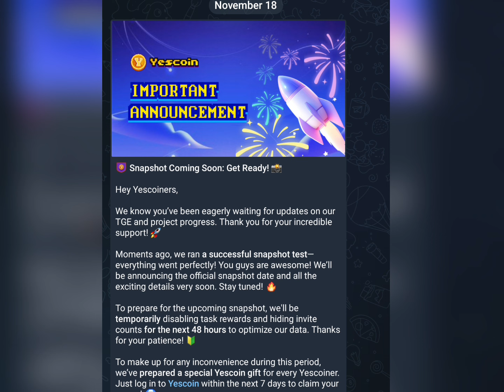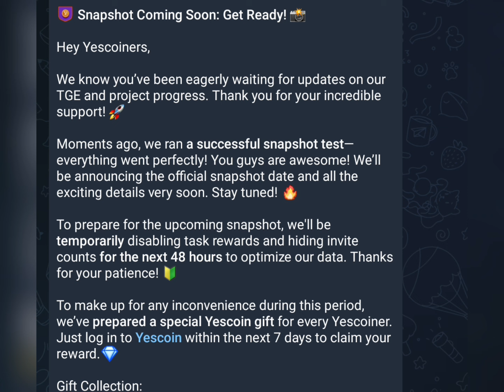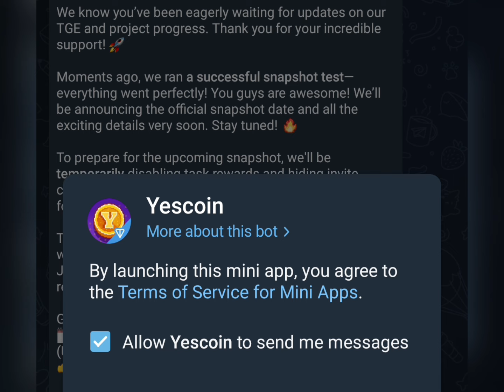YESCOIN Airdrop Listing Update: SNAPSHOT DATE ANNOUNCED (YESCOIN AIRDROP WITHDRAWAL)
YESCOIN Airdrop Listing Update: SNAPSHOT DATE ANNOUNCED! 🚀
Exciting news for all YESCOIN holders and airdrop enthusiasts! In this video, we’re breaking down the YESCOIN airdrop snapshot date, the latest updates on the YESCOIN listing, and how to prepare for the YESCOIN withdrawal process.

Topics Covered:
✅ YESCOIN airdrop snapshot date announcement
✅ YESCOIN listing price predictions
✅ Step-by-step guide to YESCOIN withdrawal
✅ Is YESCOIN legit or a scam?